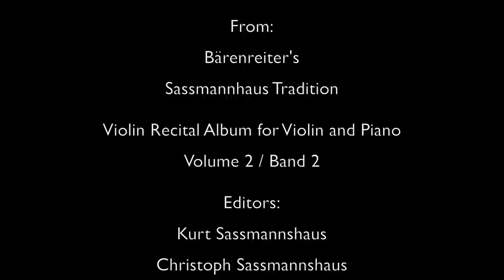In the Woods